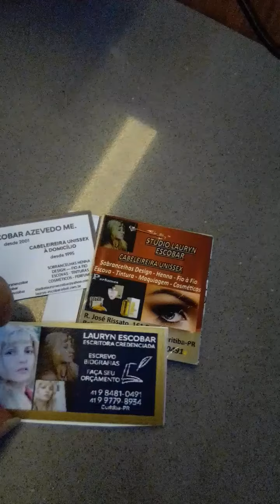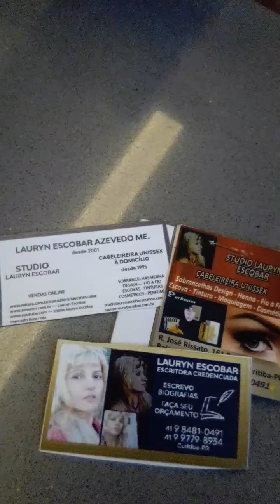Poesia LAURYN ESCOBAR 100000161